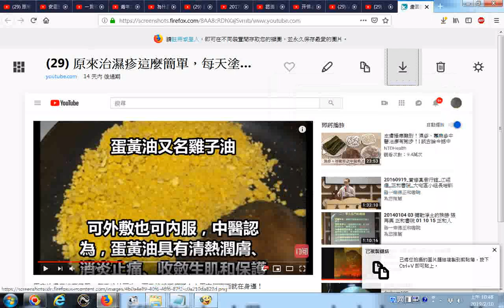g20190210 網路影片擷圖的操作實況錄影 以youtube影片為例 擦雞蛋油能改善濕疹